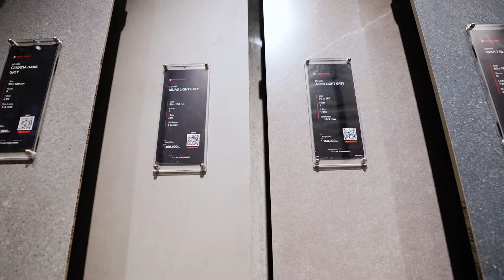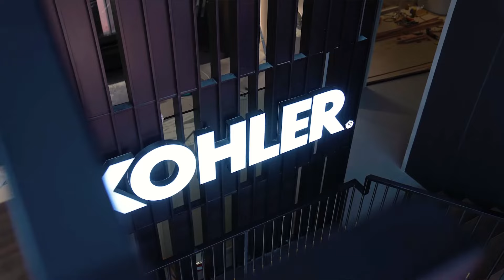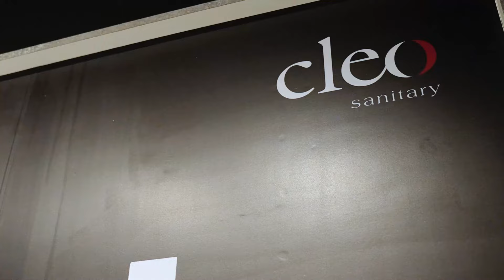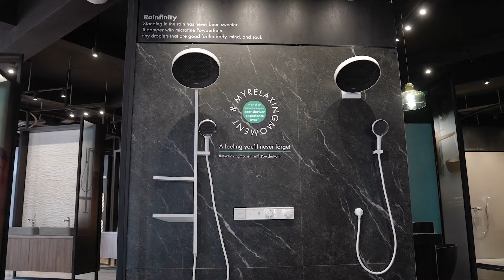ShowroomTour WISMA SEHATI SEMARANG!!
Halo! Selamat datang di video tour Wisma Sehati, showroom bahan bangunan terbaru, terlengkap di Semarang.
Tepatnya di Jl. Dr Cipto No.1 Semarang
Di sini, Kamu bisa  menemukan berbagai macam bahan bangunan untuk kebutuhan rumah Anda, mulai dari keramik, granit, granit alam, marmer, hingga sanitary ware.
Kunjungi Wisma Sehati sekarang dan temukan bahan bangunan yang tepat untuk kebutuhan Anda.